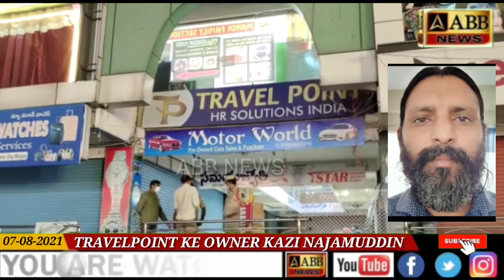MUDER "BHAYAANAK TAREEQE SE QATAL NAJMUDDIN KHAZI TRAVEL POINT KA "PLANNING SE HUMAYUN NAGAR LIMIT